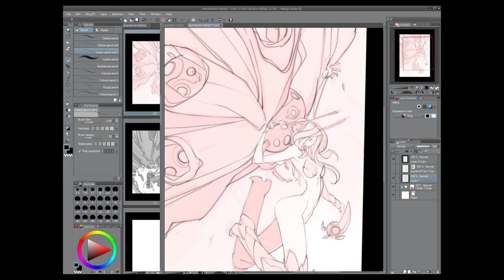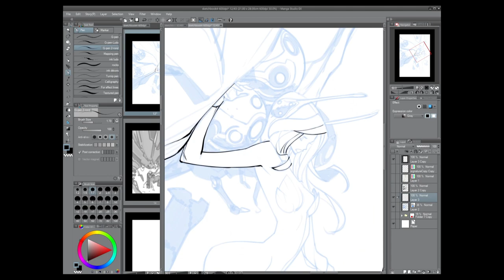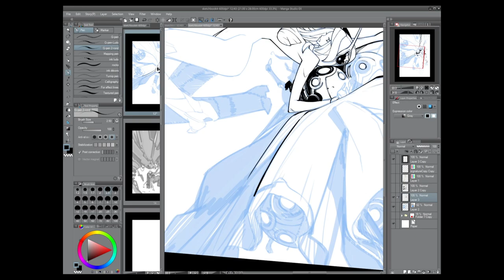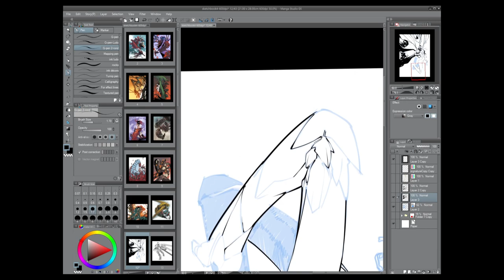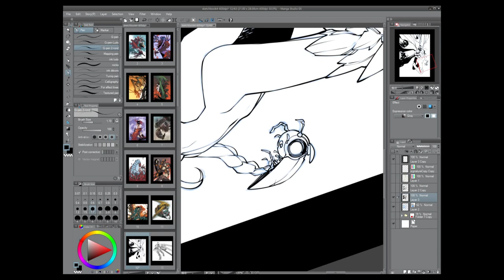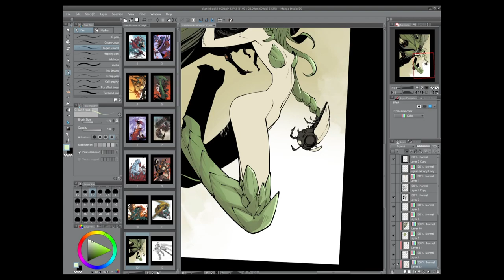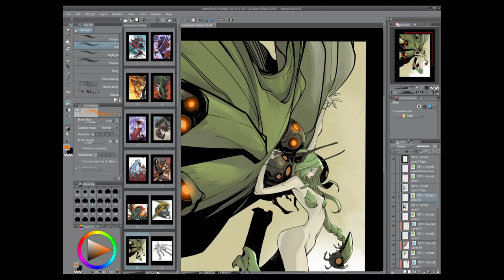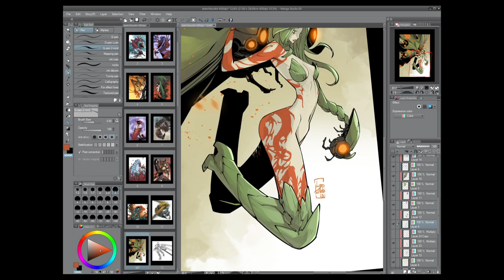Ludo Lullabi - Fairy